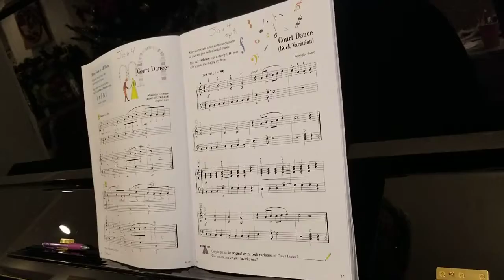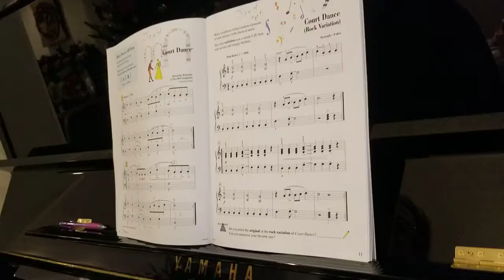Court Dance (Rock Variation)